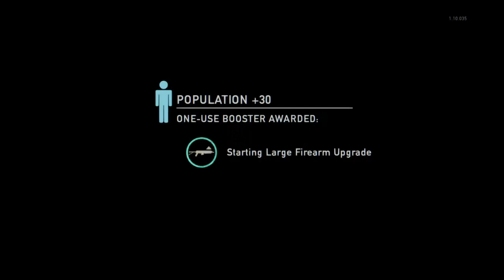The Last of Us™ Remastered_20200611220839